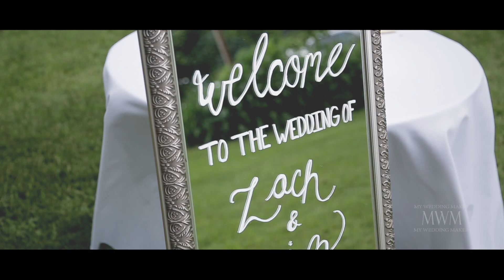Elizabeth & Zach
wedding day of Elizabeth and Zach